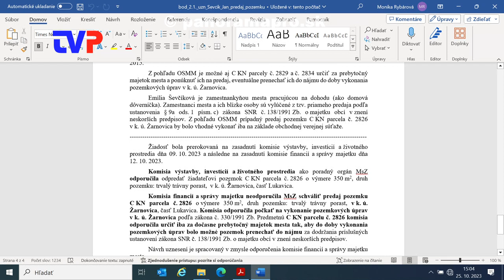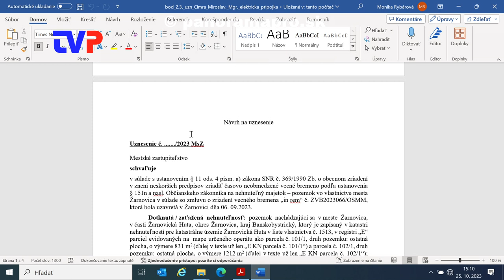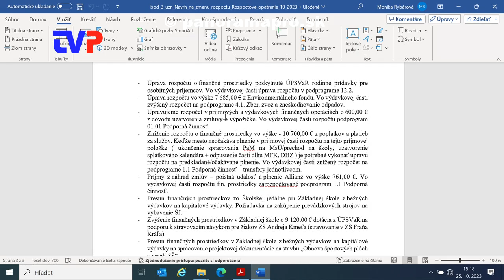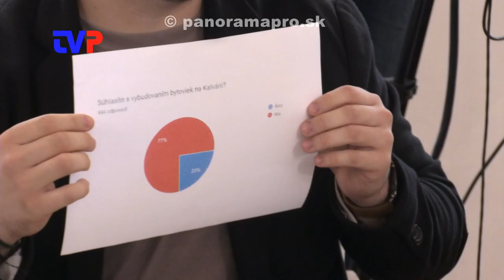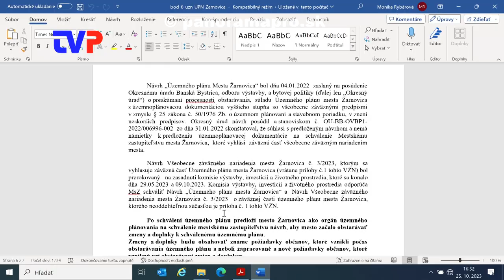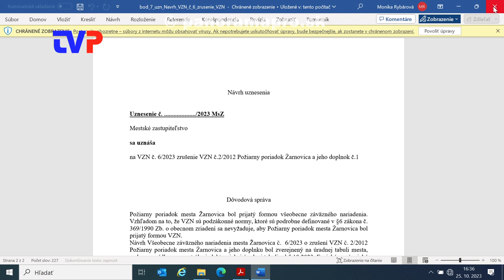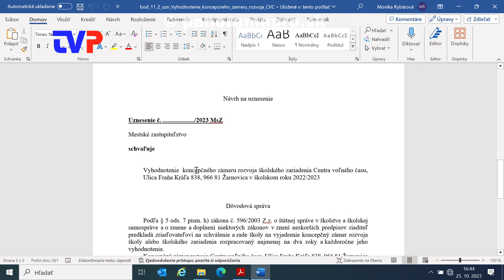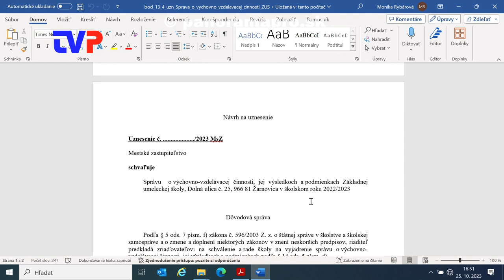5. Mestské zastupiteľstvo poslancov v Žarnovici 2023